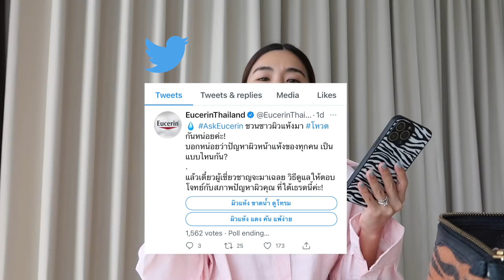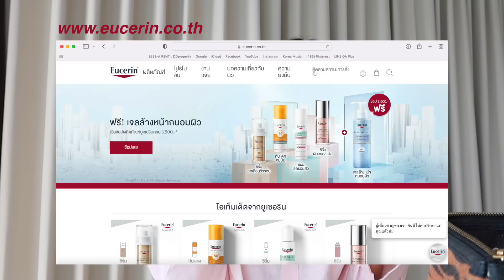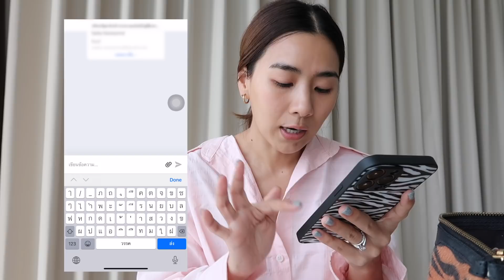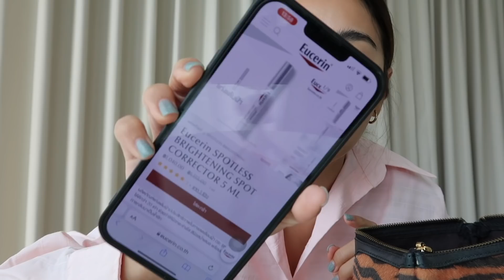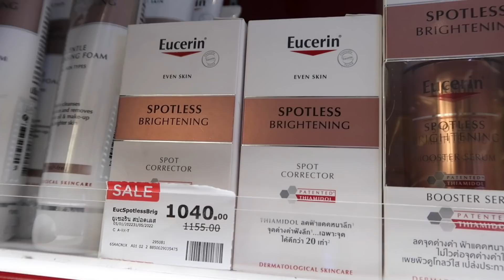24 Hrs With Me แต่งหน้าเม้ามอย ตั้งกล้องถ่ายIG Reel ถามผู้เชี่ยวชาญเรื่องผิว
คลิปนี้ถ่ายงานกันแบบจุกๆ หาโลเคชั่น หาพร๊อพ ตั้งกล้องถ่ายเอง แชร์เทคนิคเล็กๆเวลาถ่าย IG Reel และก็ยังตัวช่วยดีดีเรื่องผิวมาแชร์ แตนไปเจอ AskEucerin ที่เราสามารถปรึกษาได้ทุกเรื่องผิว อยู่ที่ไหนก็ถามได้ ฟรี! ไม่มีค่าใช้จ่าย สะดวกและรวดเร็วมากๆ แตนใส่ช่องทางไว้ให้เพื่อนๆ ด้านล่างนี้เลย

Eucerin Line Official Account : @eucerinthailand
Eucerin Facebook Page : EucerinTH

SKINCARE :
Eucerin Hyaluron Filler Advanced AOX Essences
Eucerin Pro Acne Solution Correct & Cover Stick
Eucerin Spotless Brightening

MAKE UP:
Hourglass Vanish Airbrush Concealer
4U2 Brow Coat (Ver 2)
Hourglass Ambient Lighting Bronzer (in Diffused Bronze Light)